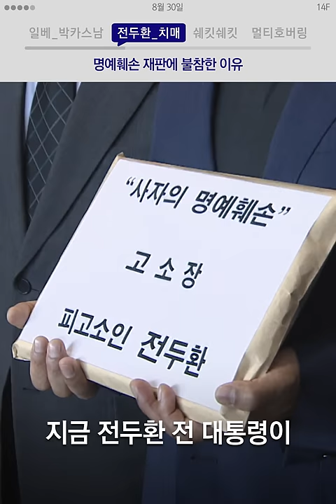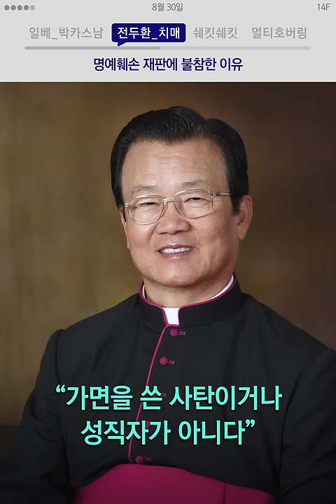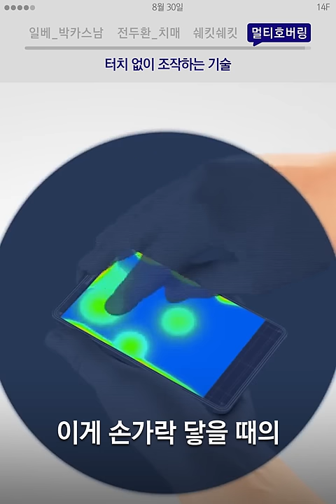일베 박카스 사건, '등업' 때문에?! / 14F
음란사이트 등업하겠다고 남의 나체를 찍었다.

00:01 일베_박카스남, 최초 유포자 잡혔다
00:40 전두환치매, 명예훼손 재판 불참 이유
01:32 쉐킷쉐킷, 빨대없이 저어먹는 신박한 방법
02:09 멀티호버링, 곧 터치 안 해도 되는 시대?